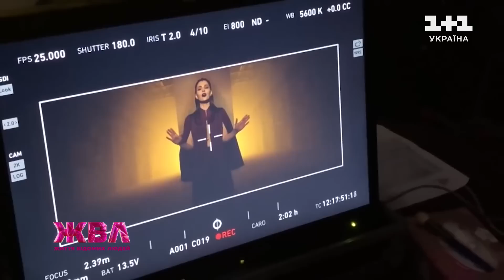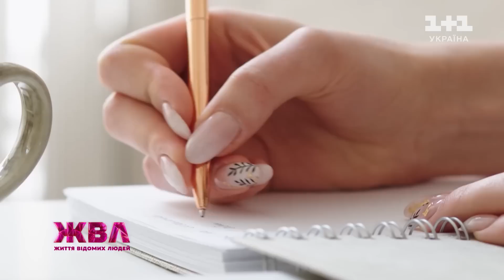Юлія Саніна про Євробачення, родину та особисті комплекси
ЖВЛ поспілкувалася з фронтвумен гурту The Hardkiss Юлією Саніною. Як Юля готується до Євробачення-2023? Чи бачиться, попри щільний графік, із родиною? Та звідки у співачки сумніви в собі?

Життя відомих людей — інфотейнмент шоу про життя відомих особистостей. Новий сезон оновленого шоу Життя відомих людей — про відверті історії відомих особистостей, як війна змінила їхні життя, та що їм допомагало триматися, не падати духом, та знаходити позитив для натхнення. Гостями ЖВЛ стануть як українські знаменитості, так і народні герої: війна відкрила нашим громадянам нові обличчя, які стали популярними завдяки своїй самовідданості та патріотизму.